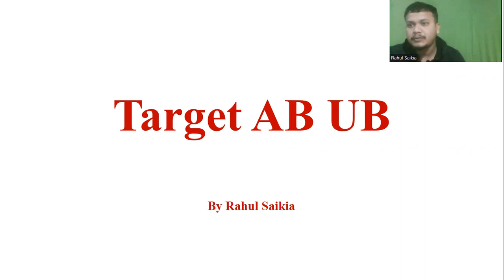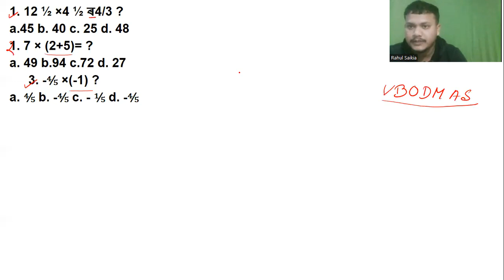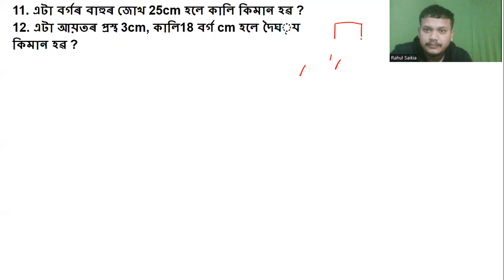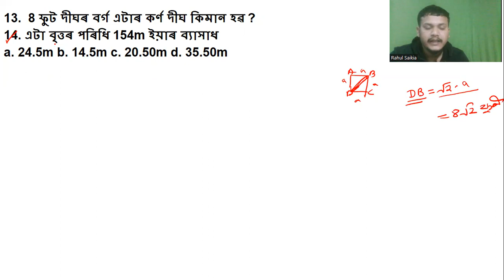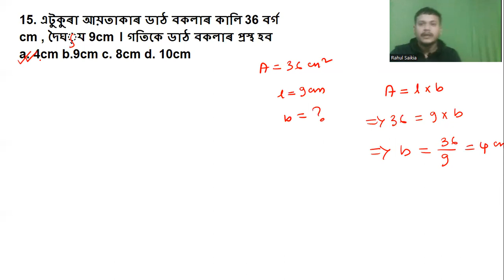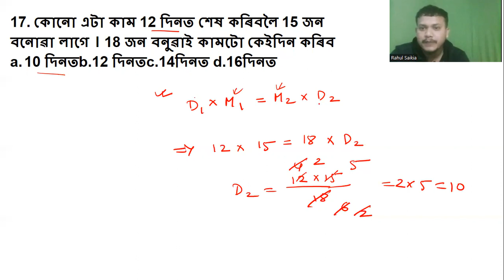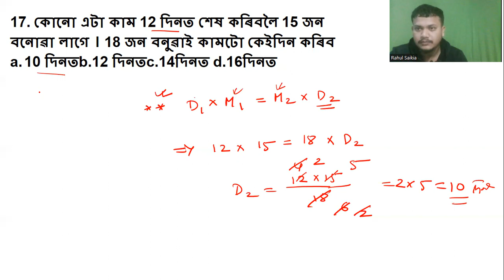Mathematics for Assam police AB UB / Target AB UB 4 / গণিত / By Rahul Saikia